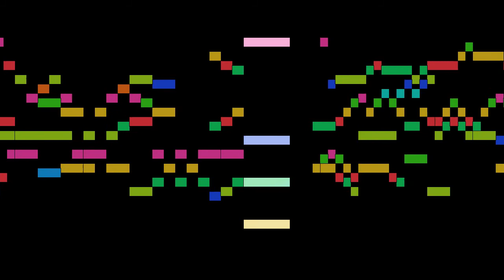Bach - Die Kunst der Fuge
Die Kunst der Fuge, Contrapunctus XVII - Fuga a 2 Clav. (rectus, inversus), by J. S. Bach, with animated score.